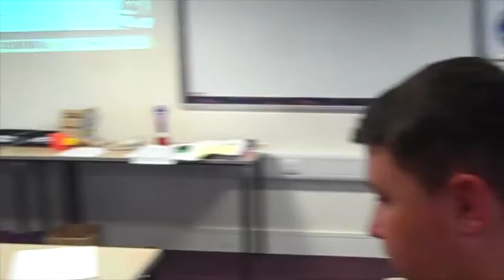My Initial Ideas